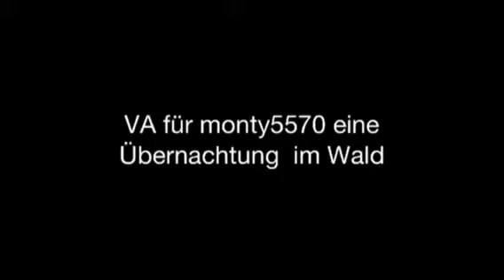VA für monty5570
Meine erste Übernachtung im Wald